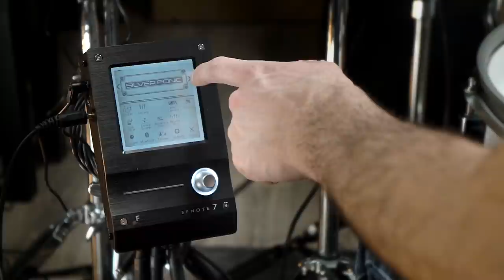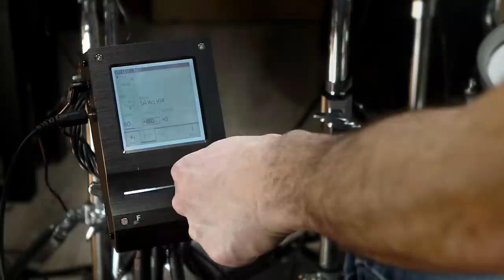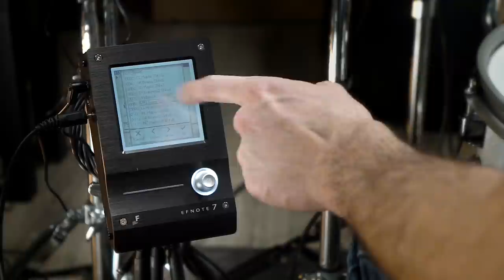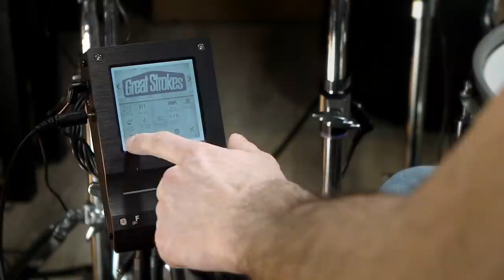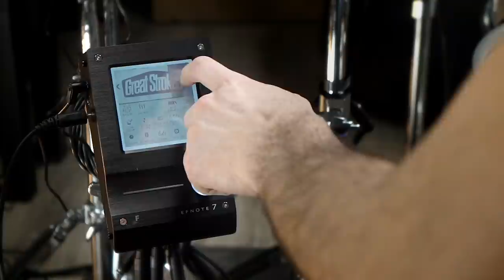PROVO LA BATTERIA EFNOTE 7! È meglio di un'acustica? | StrumentiMusicali.net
Nel video di oggi provo la batteria EFNOTE 7, è meglio di un'acustica? Vediamolo!

Diventa mio allievo! Clicca qui ⏩
I Miei Corsi:
- 🥁 Padrone del Tempo: il corso per il controllo completo sul set
- 🤘 Batteria Rock vol.1: il corso per veri rockers, partendo dalle basi

♬ My gear:
Kits: